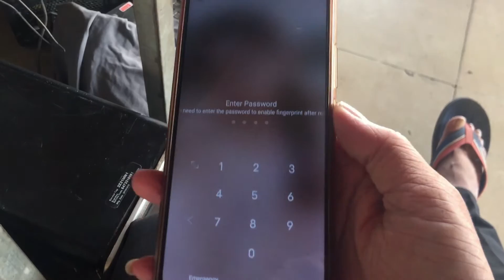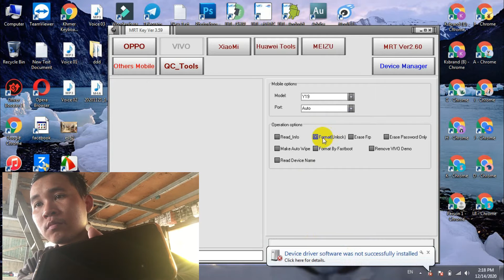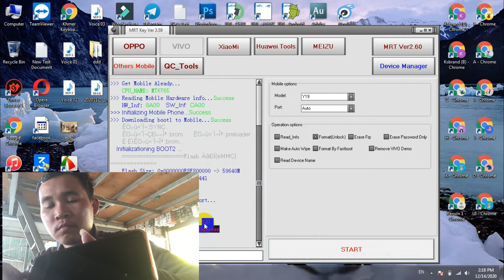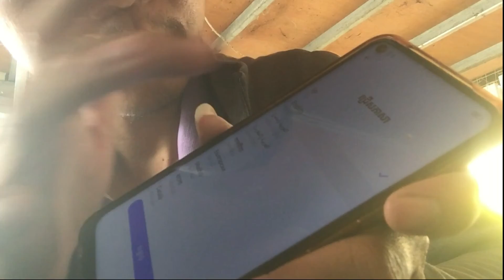Vivo Y30 Unlock Password with Mrt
vivo y30 mrt 3.19,
vivo y30 mrt unlock,
vivo y30 pattern unlock mrt,
vivo y30 unlock password mrt,
vivo y30 password reset mrt,
vivo y30 frp mrt,
vivo y30 demo mrt,
vivo y30 lupa pola mrt,
buka pola vivo y30 mrt,
vivo y30 format mrt,
vivo y30 lock remove mrt,
vivo y30 pin unlock mrt,
vivo y30 remove password mrt